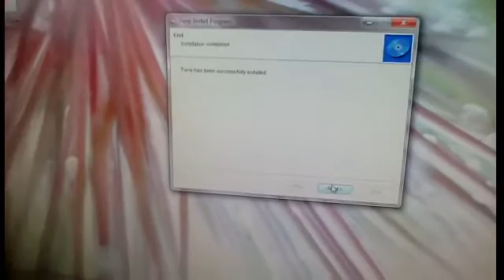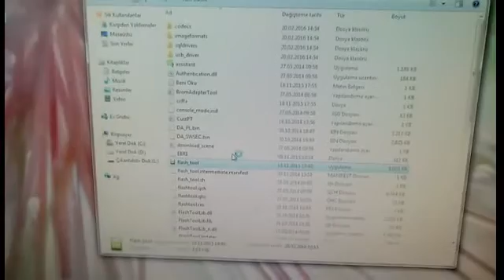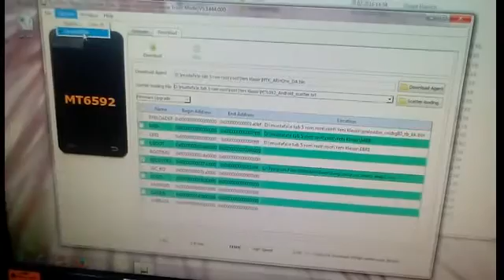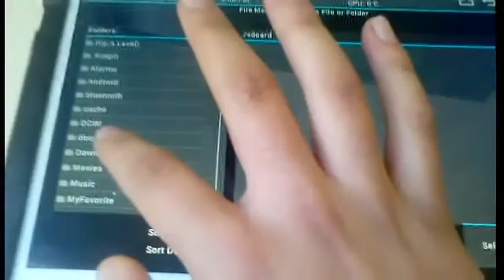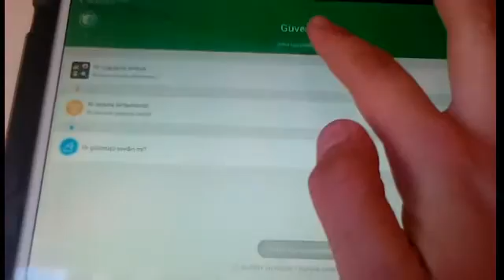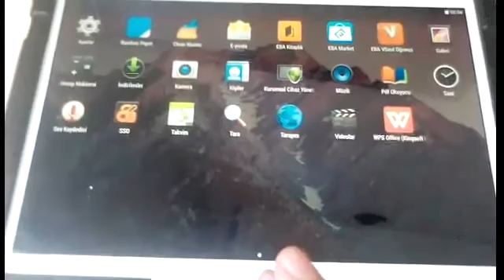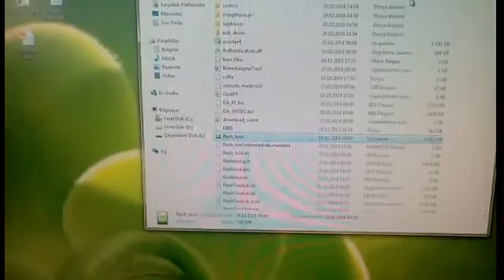Etab 5 Clean Master Yükleme & Twrp Kaldırma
Clean Master Apk Tablete İndirin

TWRP Bilgisayara İndirin

1-Tableti kapatın
2-Bilgisayara Twrp Yükleme Adlı dosyayı kurun
3-usb_driver adlı klasöre girip installdrv adlı programı kurun
3-Flash tool adlı dosyayı açın
4-Tüm Tikleri Kaldırın Ve sadece RECOVERY yi seçin
5-REcovery nin Yanındaki Boşluğa Çift Tıklayın
6-Çift tıkladıktan sonra Geri Gidip twrp recovery etab 5 adlı dosyayı seçin
7-Ardından sol üstte optionsa basın ve cheackswver yanındaki tiki kaldırın
8-Download Butonuna basın ve tableti bağlayın(tabletiniz Şarj olursa kabloyu çıkartıp tekrar takın) işlemin bitmesini bekleyin
9-İşlem bittikten sonra Tabletin Ses açma Tuşu ile kapatma tuşuna aynı anda basılı tutarak recovery moda sokun
10-recovery moda girdikten sonra advanced-file manager yolunu takip edin
11-sdcard klasörüne girin ardından clean master apksını nereye indirdiysek seçin
12-gelen ekran da up a level a basın data/app klasörüne girin ve select folder a basın işlemin bitmesini bekleyin
13-işlem bittikten sonra yukarıdaki ev butonuna tıklayın
14-reboota tıkladıktan sonra system e basın Gelen ekranda SAKIN ama Sakın Swipe to install YAPMAYIN Do not İnstall a basın tablet Açıldığında Clean master olmuş olacak

TWRP kaldırma
1-ilk olarak sp flash toola girip tüm tikleri kaldırıyoruz ve recoverye tik atıyoruz
2-Ardından geri gidip Stock recovery i seçiyoruz
3-options ta checkswverin tikini kaldırıyoruz downloada basıyoruz
4-tabletimizi kapatıyoruz ve kabloyla bilgisayara bağlıyoruz işlemin bitmesini bekliyoruz
bitti